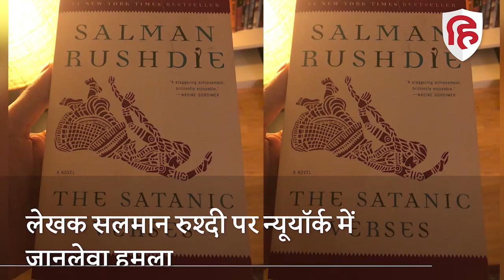Salman Rushdie पर न्यू यॉर्क में जानलेवा हमला | Satanic Verses | Attack in New York | सलमान रुश्दी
लेखक सलमान रुश्दी पर न्यूयॉर्क में जानलेवा हमला हुआ है. ये हमला न्यूयॉर्क के वेस्टर्न इलाके में हुआ है. कार्यक्रम के दौरान मंच पर सलमान रुश्दी पर चाकू से अटैक किया गया है. सलमान रुश्दी पर ये हमला तब हुआ जब वह वेस्टर्न न्यूयॉर्क में एक कार्यक्रम में शामिल थे. इस कार्यक्रम में सलमान रुश्दी को लेक्चर देने वाले थे. इसी दौरान स्टेज पर ही उन पर हमला हुआ.

salman rushdie, salman rushdie news, salman rushdie attacked, salman rushdie stabbed, सलमान रुश्दी, सलमान रुश्दी पर जानलेवा हमला, Salman Rushdie, Satanic Verses, Attack in New York, सलमान रुश्‍दी हमला, सैटैनिक वर्सेस, सलमान रुश्‍दी पर न्‍यूयॉर्क में हमला, live Hindustan, live Hindustan video, Hindustan news, Hindi News, Latest Hindi News, हिंदुस्तान लाइव, लाइव हिंदुस्तान